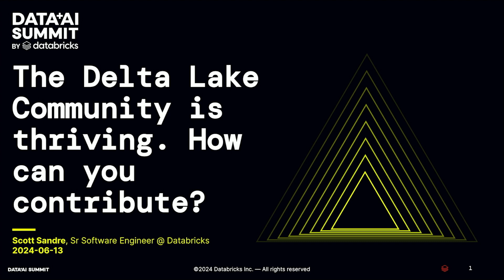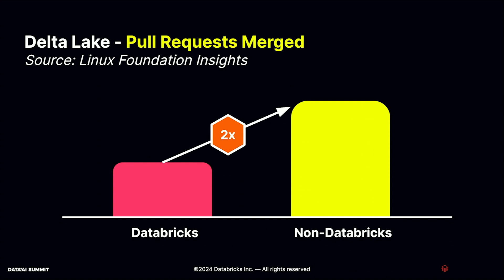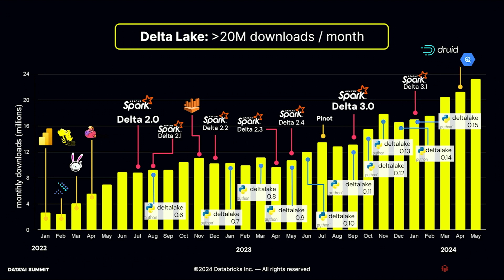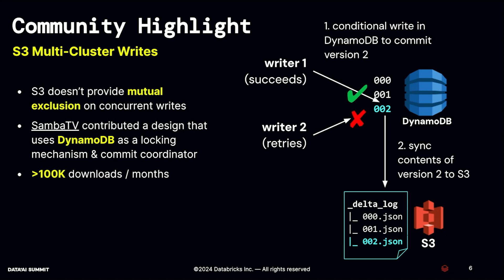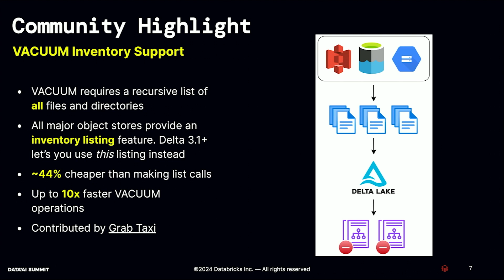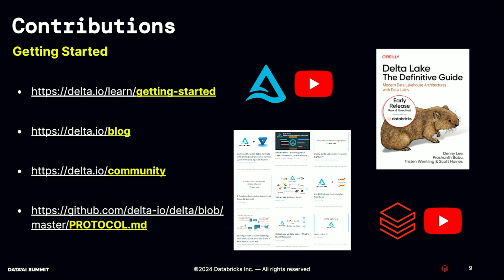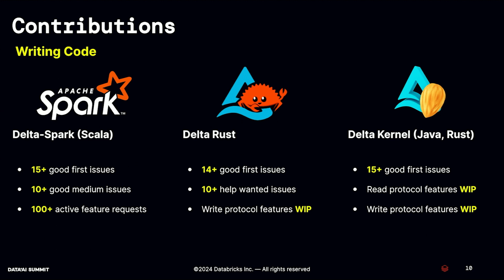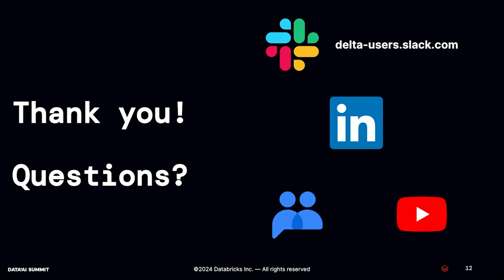The Delta Lake Community is Thriving. How Can You Contribute?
The Delta Lake ecosystem of connectors, users, and developers has grown a lot over the past few years. It has reached an exciting milestone of over 20M downloads per month, expanded its active contributor base to more developers than ever, and begun integrating with brand new engines using innovative languages like Rust. The Delta Lake community is thriving more than ever. This talk explores how developers like you can contribute to Delta Lake, get started writing code, request new features, and integrate into our growing community.

Talk By: Scott Sandre, Sr Software Engineer, Databricks